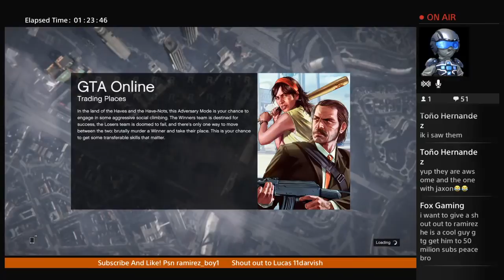My Edited Video